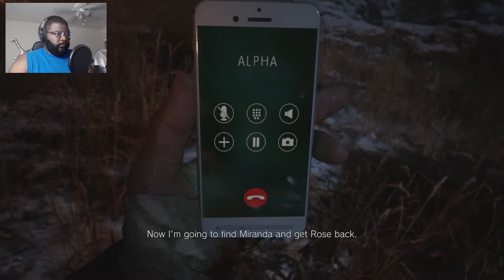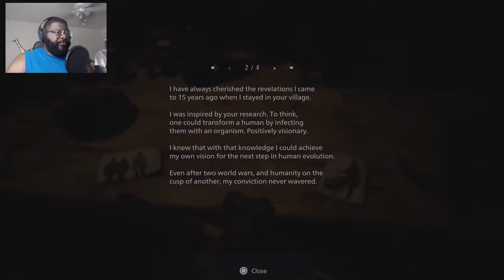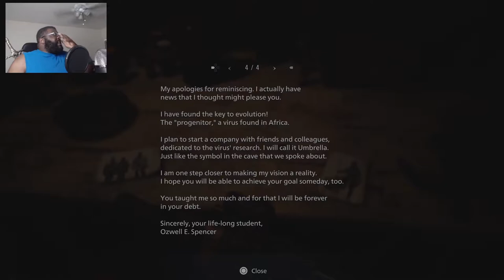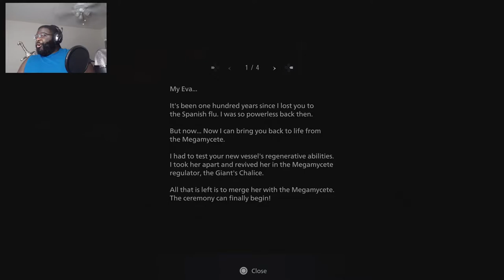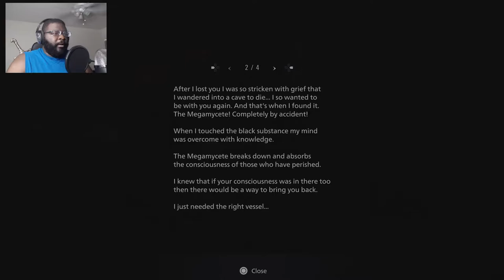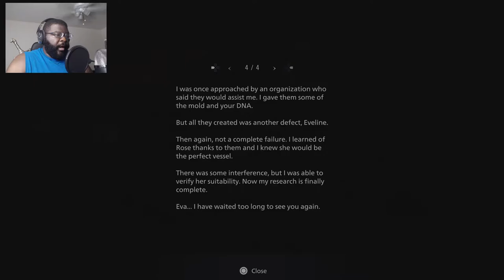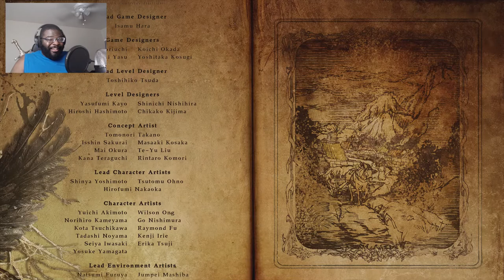ENDING THIS NIGHTMARE!! | Resident Evil Village END